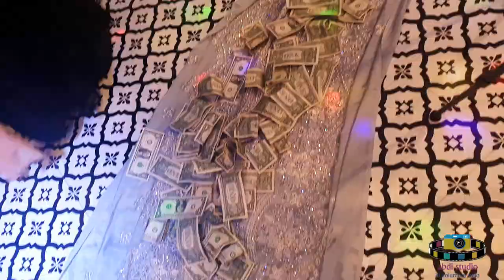abdi studio /al fanaan shekhnur shukri and abdullahi